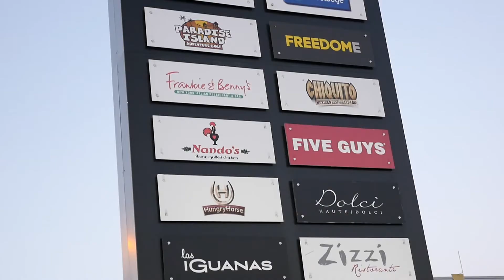Haute Dolci Cheshire - Key Hunt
Coliseum Shopping Park (Cheshire Oaks Designer Outlet),